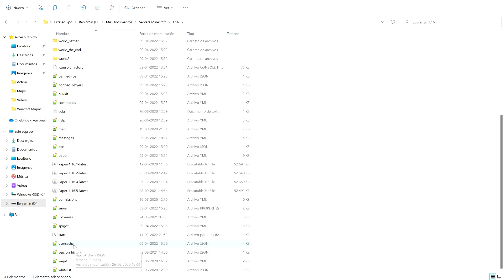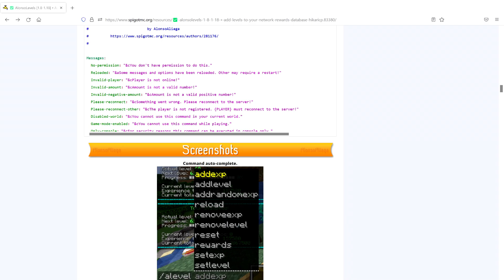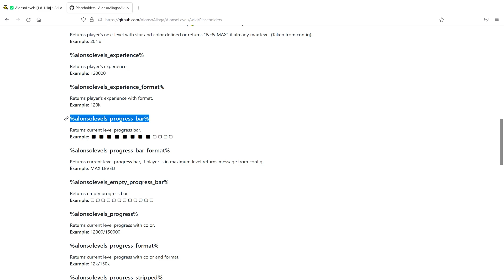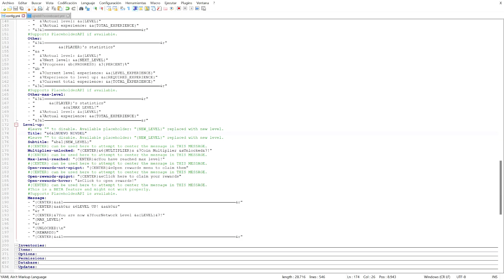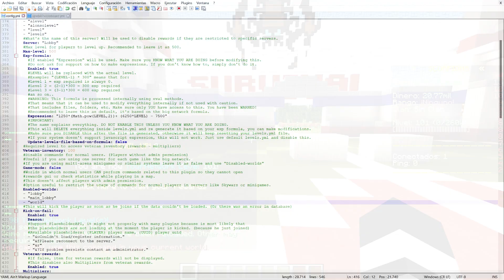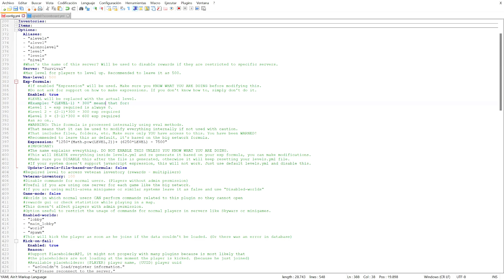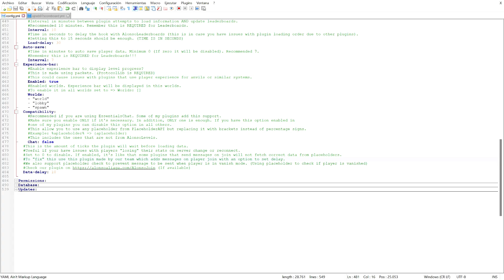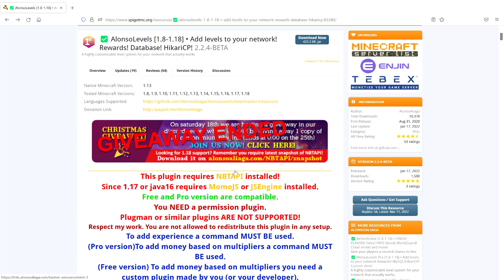PLUGINS para tu SERVIDOR de Minecraft - ALONSOLEVELS (Sistema de Niveles!)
El plugin AlonsoLevels permite agregar un sistema de niveles a tu server o network, permitiendote darles experiencia a los jugadores en cualquier momento, al ganar partidas de minijuegos, en recompensas semanales, con comandos, etc... Este plugin ademas tiene un inventario de recompensas cuando los jugadores lleguen a determinado de nivel.

Ademas, el plugin trae muchas variables de PlaceholderAPI que puedes utilizar en una scoreboard, por ejemplo, para mostrarle a los usuarios su progreso de nivel, o incluso crear un top en hologramas que muestre el jugador con mayor nivel del server.

(recuerda que para que funcione necesitas el plugin PlaceholderAPI)

MIEMBROS AVANZADOS DEL CANAL:
* Matias23
* NOSOYPABLITO
* Speedex 255
* AfterFokus_

* 22Hausez - server.mycraft.es (1.8.x-1.18.x)
* MisticGD
* Bautista Izaguirre - mc.karmanetwork.net (1.8-1.18)
* Tom Iglesias
* DEADHORSE
* CYF Studios
* Stella Games
* Nicolas Duran
* MINEARG - minearg.net (1.8-1.18)
* Lautaro Gallardo - catastly.world (1.18.1)
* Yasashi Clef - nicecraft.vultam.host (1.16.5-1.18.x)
* Dystemic - kotsu.live (1.8-1.17)
* Zentell Network - play.zentellnetwork.cf (1.18.1)
* Naghell - TWWOM.net (1.16.5+)
* wik
* mev 000 - KDcraft.xyz (1.8.x-1.18.x)
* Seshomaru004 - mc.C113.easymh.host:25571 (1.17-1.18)